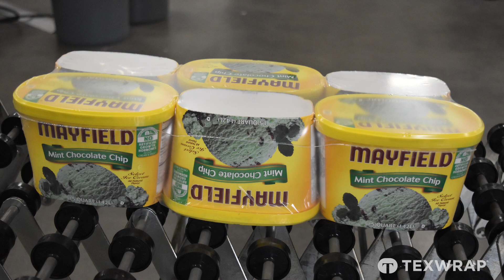Ice Cream Multipack Shrink Bundles with Tekkra 200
In this video the Tekkra 200 Side Infeed Multipack Shrink Bundler uses a single lane conveyor to divide product into two lanes. A recipe based Allen-Bradley servo controlled product pushers segment the multipack.

The system allows for fast, easy changeover between various pack patterns and SKUs. The 90 degree product pusher helps maximize throughput, while minimizing floor space requirements.